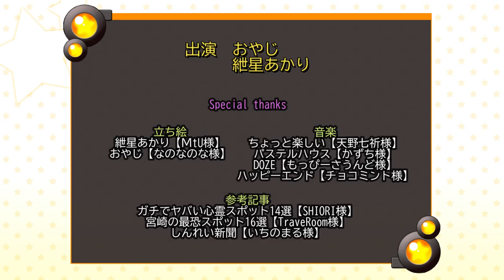【宮崎の心霊スポット】宮崎市（ホテルアイランド、コツコツトンネル）綾町（照葉大吊橋）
宮崎に語り継がれる数々の心霊スポットをお送りします。